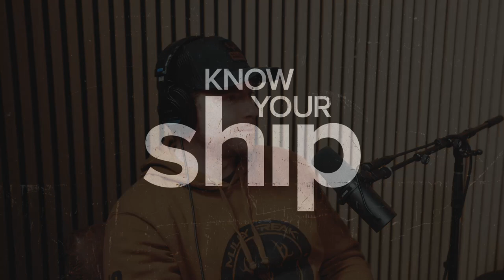From Moos to Mule Deer: The Muley Freak Brothers' Epic Trek from Dairy Dusk to Hunting Dawn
On this week’s episode, host Frank Dolce welcomes the entrepreneurial Van Woerkom brothers, Erik and Aaron. In this episode, explore their journey from humble beginnings on a Utah dairy farm to the creation of Muley Freak, a brand that has redefined hunting gear and apparel. Hear firsthand about their adventures in the wild, the challenges of running a successful YouTube channel, and the development of their flagship product, the Game Changer Bino Harness. Tune in for an insightful discussion on entrepreneurship, dedication, and the great outdoors. Don't miss this compelling blend of business acumen and passion for hunting! This episode's tales aim at the essence of their target-driven ethos and how they set their sights on business success.

Connect with Erik, Aaron, and Muley Freak!